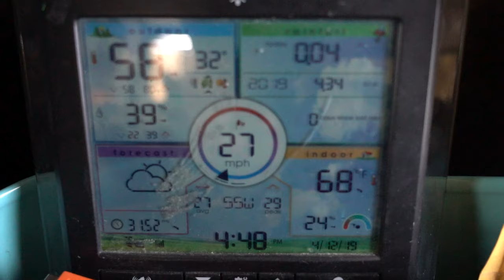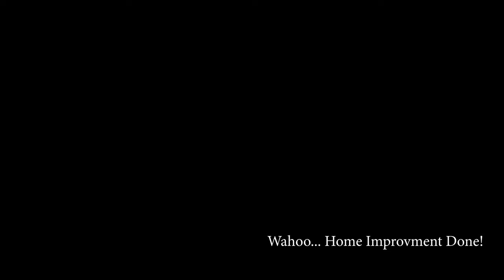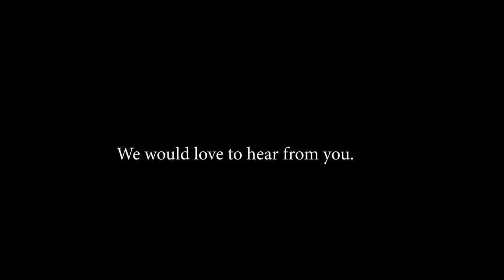RVing Page, AZ - A Day in the RV Life - Lone Rock Campground - Page, AZ - [We got Stuck]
Currently we are stuck in New Zealand from the Covid-19 Pandemic after spending 18 days Road Tripping in a RV around New Zealand.

Welcome to just another day in our life as we hang out in Lone Rock Campground just outside of Page, AZ. Probably one of the nicer place that we have stayed so far. We are right on the lake, and just a few minutes from Horseshoe Bend and Antelope Canyon. We take on a few home improvements projects as well while we are here.

We are the Stearns Family, We have downsized a ton... From a 4500 sqft house into an RV and are traveling around the US and Canada for the next few years teaching our kids everything we can think of in this amazing world.